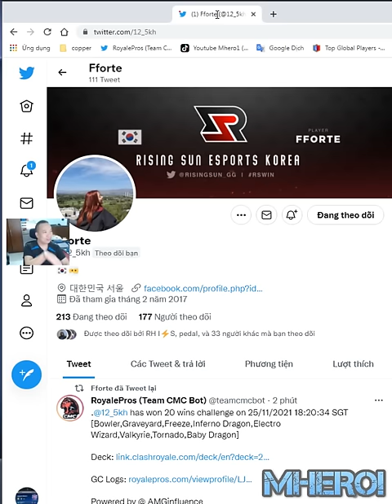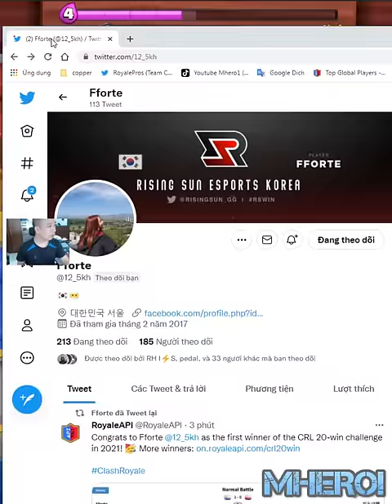1st Player get 20 win Challenge Clash Royale 👈 Fforte Clash Royale